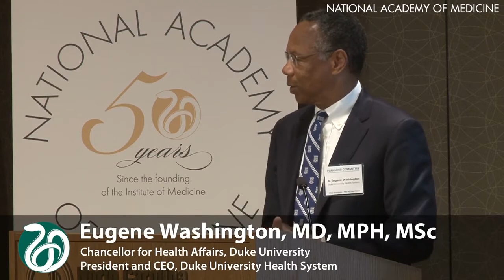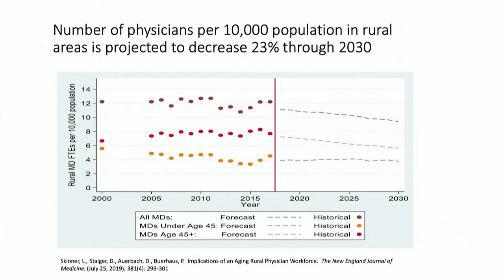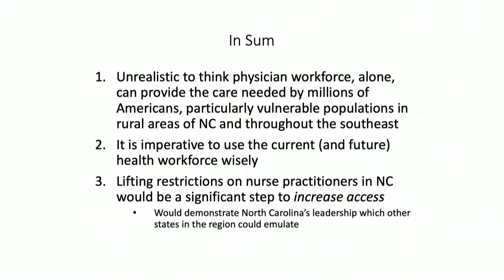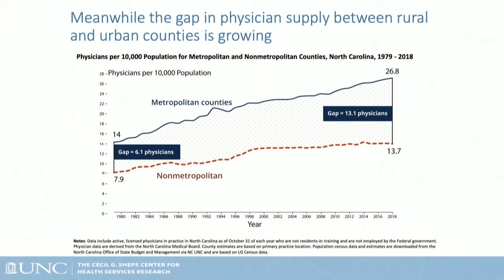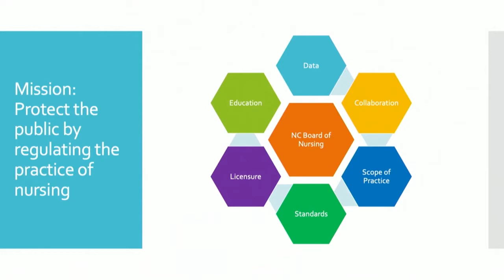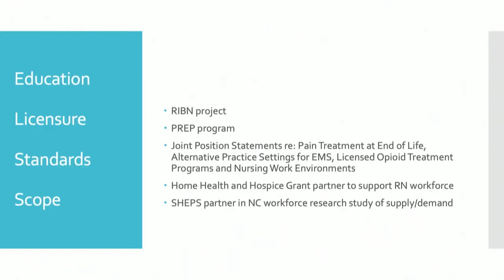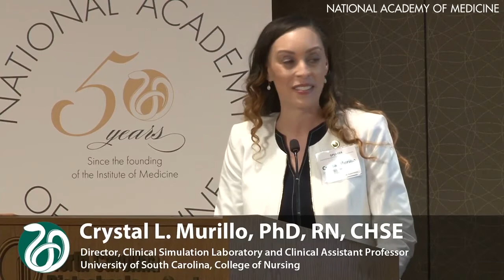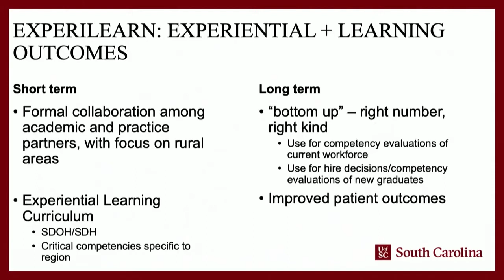NAM Vital Directions for Health and Health Care: The North Carolina Experience (Panel 5)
Eugene Washington, Erin Fraher, Julie George, Crystal L. Murillo, and Peter Buerhaus present on a panel titled "21st Century Health Workforce" at the NAM Vital Directions for Health and Health Care: The North Carolina Experience symposium on November 22, 2019.